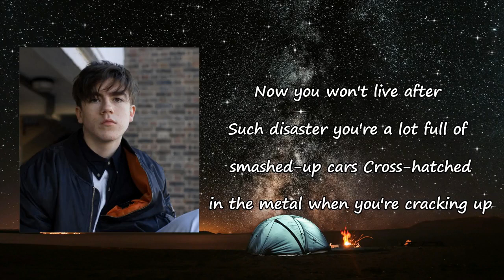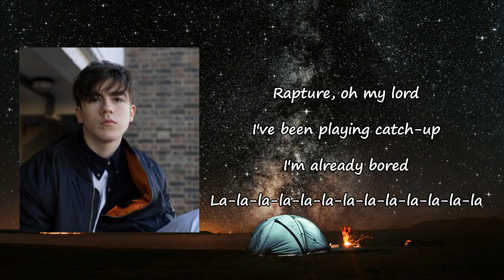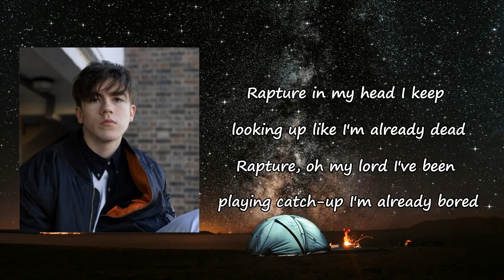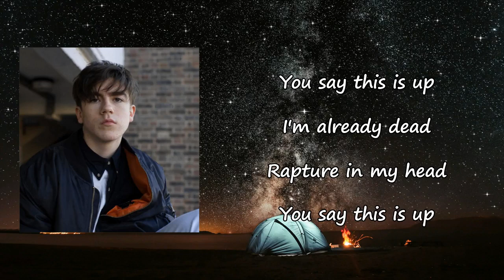Declan McKenna - Rapture Lyrics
Songs: Rapture by Declan McKenna
Album

Rapture Lyrics:

Jet black, jet black, jet black, jet black (whoo)
Jet black, jet black, jet black, jet black
At first you'll find
A prophecy of what could've been, you know (you know)
You know, there's all sorts of crap on the TV these days
Now you won't live after such disaster
You're a lot full of smashed-up cars
Cross-hatched in the metal when you're cracking up
But you're part of the pack up
You're part of something bigger than the Laws of Nature
Mrs. Thatcher
Your cruel heart navigates the world we live in
With its anger
Going nowhere, coming at you
Rapture in my head
I keep looking up like I'm already dead
Rapture, oh my Lord
I've been playing catch-up
I'm already bored
La-la-la-la-la-la-la-la-la-la-la-la-la
Well, you go tell me I sure am on the list
How can you make yourself so scarce from someone you love?
Oh, it don't make sense
Your love is never better than the morning after (morning after)
And Mother Nature, coming at you
I'm already bored
I'm already bored
Oh, rapture, oh, ooh
Oh, rapture, oh, oh, oh
Oh, rapture
'Cause it's a rapture in my head
You said this is up
I'm already dead
Rapture in your head
You said stop
I'm already dead
Dead, dead, dead, dead, dead
I'm already dead
Dead, dead, dead, dead, dead, dead